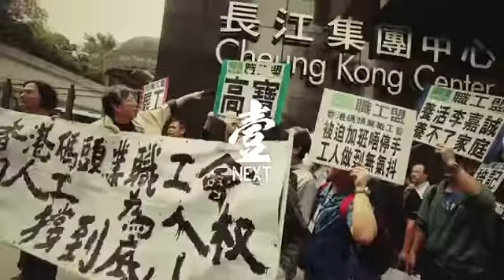【樓市特工隊】奢華大宅點整好？呢幾類物料走唔甩！（足本版）